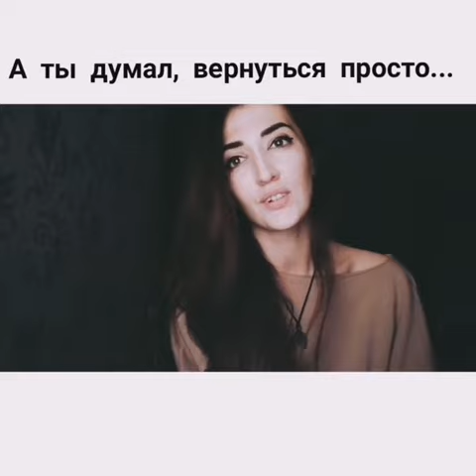А ты думал, вернуться просто | Читает: elis_baileys